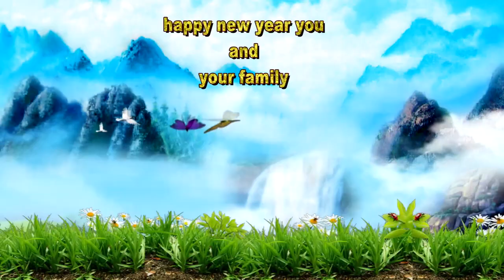Happy New Year 2022 Status | New year whatsapp status